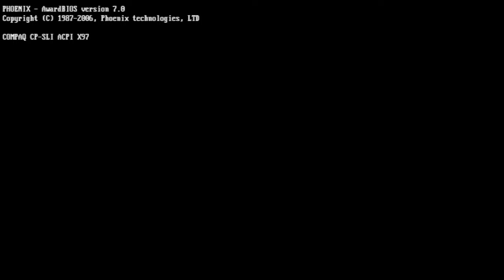Toca Race Driver (PS2) V Championnat Europe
La suite au volant d'une.